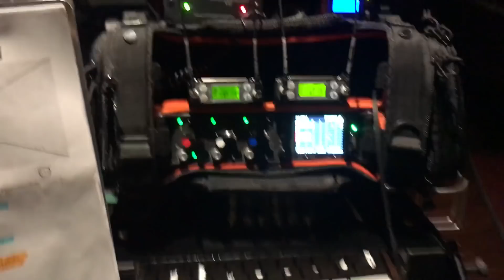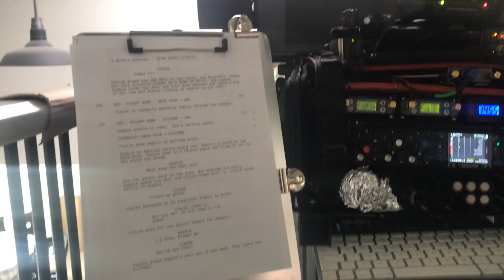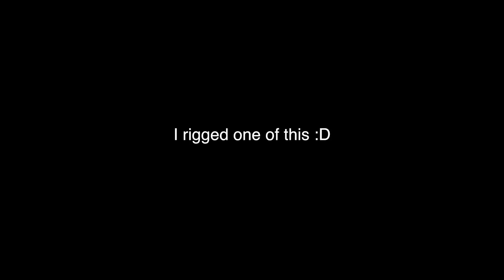FILMING A MOVIE IN 12 DAYS / RS DOCUMENTED EP032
Another show its almost finish, filming a 60 min film in 12 days its insane !! I hope you guys like the adventures this time.

Valley Fair PO
Maple Ridge, BC,
Canada,
V2X O59

SHOP AT AMAZON TO HELP THIS CHANNEL.

Expendables

Dr. Scholl's Moleskin
Skin tape 3m
Powerex AA
Powerex charger
Duracell Procell 9V
Joe’s Sticky Stuff
Vapon Topstick
Bongo ties